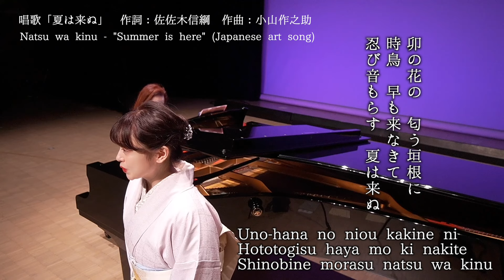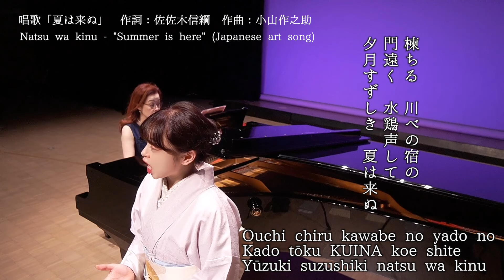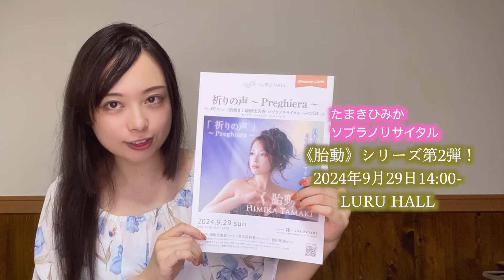唱歌「夏は来ぬ」Natsu wa kinu (Japanese art song)1896年【夏のうた】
この曲は、明治29年（1896年）5月に発行された「新編教育唱歌集（５）」に掲載されており、128年前に作られました。爽やかな初夏の田園風景が見事に描かれており、「夏は来ぬ」とは現代の言葉で「夏が来た」という意味です。

唱歌「夏は来ぬ」
卯の花の　匂う垣根に
時鳥　早も来なきて
忍び音もらす　夏は来ぬ

さみだれの　そそぐ山田に
早乙女が　裳裾ぬらして
玉苗植うる　夏は来ぬ

橘の　かおる軒場の
窓近く　蛍飛びかい
おこたり諌むる　夏は来ぬ

楝ちる　川べの宿の
門遠く　水鶏声して
夕月すずしき　夏は来ぬ

五月闇　蛍飛びかい
水鶏なき　卯の花咲きて
早苗植えわたす　夏は来ぬ

【歌詞の内容解説】
1番
歌詞の中には、卯の花（ウツギ）と時鳥（ホトトギス）が登場します。
卯の花（ウツギ）: 初夏の象徴とも言える白く輝く小さな花で、4月末から6月上旬ごろに咲きます。この時期を「卯月」と呼ぶこともあります。
時鳥（ホトトギス）: 夏の渡り鳥で、日本に5月中旬ごろにやってきます。鳴き声が聞かれるのは5月下旬からです。

2番
次に登場するのは「五月雨（さみだれ）」、これは梅雨の雨を指し、6月の時期を意味します。

3番
ここでは、橘（ヤマトタチバナ）と蛍が登場します。
橘（ヤマトタチバナ）: 5月末から6月に花が咲きます。
蛍: 特にゲンジボタルが5月末から6月に見られます。

4番
楝（おうち：センダン）の花が散り、水鶏（クイナ）が鳴く様子が描かれています。
楝（センダン）: 薄紫の花が5～6月ごろに咲きます。
水鶏（クイナ）: 夏鳥で、この時期によく鳴きます。

5番
１〜４のハイライトです。

歌　たまきひみか
ピアノ　香川紀恵

演奏場所:［海南市民交流センター・ふれあいホール］

祈りの声〜Preghiera 〜 《胎動Ⅱ》瑞樹比美香ソプラノリサイタル
「日本のうたと３つのアヴェ・マリア」
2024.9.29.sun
OPEN 13:30 START 14:00
※本公演はアルバム制作のためライブレコーディングされます

♢2022年春よりテレビ和歌山『澤和樹ふるさと心のうた』にてコーラスメンバーとしてレギュラー出演中
2024年春より3シーズンスタート

♢演奏のご依頼はこちらまで

その他にも童謡や唱歌をうたっています♪下のリストをご覧ください。

グッドボタン励みになります。

瑞樹比美香（ソプラノ:たまき ひみか）
15歳からオペラをSergio Sossi 、声楽をTomiko Sossi に学び、イタリア、スロヴェニア各地の歌劇場で歌劇『フィガロの結婚』、『コジ・ファン・トゥッテ』、『セビリアの理髪師』、『蝶々夫人』に出演。
ウィーン音楽院独唱科、2006年、2007年にミレッラ・フレーニマスタークラスに参加。大正大学を経てミュンヘン大学で仏教音楽を研究。ドイツミュンヘン市庁舎、英国庭園、植物園にて演奏。比叡山延暦寺恵光院、和歌山長保寺、長野善光寺、信濃国分寺など寺社仏閣でのコンサートに出演。オペラだけではなく、日本歌曲や童謡にも力を入れている。
最近では和歌山県民文化会館、和歌山城ホールでのソリスト、和歌山城天守閣においてソロリサイタル、ベルリンフィルハーモニーホールにてDeutsche Oper Berlin オーケストラと共演。

第44回和歌山県新人演奏会出演
第76回TIAA全日本クラシック音楽コンサート審査員賞受賞

毎年開催の国宝長保寺での奉納演奏「十夜会御霊屋コンサート」主宰。
◇十夜会奉納演奏「お寺でクラシック♪御霊屋コンサート」

●演奏にもボディメイク〜エレガント女豹ボディメイク講師

●紀州徳川の音楽図書館《南葵音楽文庫》サポーター

Himika Tamaki (Soprano)
From the age of 15, studied opera with Sergio Sossi and vocal music with Tomiko Sossi. Performed operas The Marriage of Figaro, Cosi fan tutte, The Barber of Seville, and Madame Butterfly at opera houses in Italy and Slovenia.

Studied solo at the Vienna Conservatory and participated in the Mirella Freni masterclass in 2006 and 2007. After studying at Taisho University, studied Buddhist music at the University of Munich. Performed at the City Hall in Munich, Germany, the English Garden and the Botanical Garden. Appeared in concerts at temples and shrines such as Hieizan Enryakuji Ekōin Temple, Wakayama Chōhōji Temple, Nagano Zenkōji Temple, and Shinano Kokubunji Temple. In addition to opera, also focuses on Japanese songs and nursery rhymes.

The TIAA All Japan Classical Music Concert Jury Award. Presides over the “Otamaya Concert”, a votive performance held annually at Choho-ji Temple, a national treasure. Kishu Tokugawa Music Library "Nanki Music Library" Supporter.